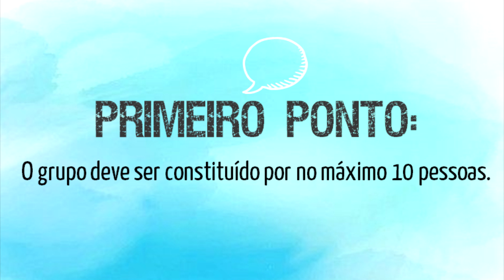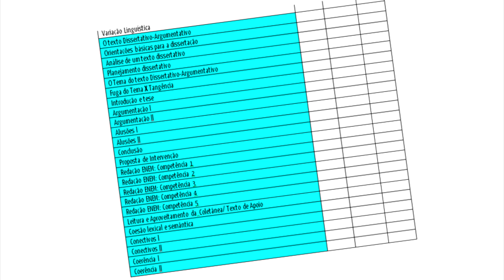COMO CORRIGIR REDAÇÕES DE GRAÇA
Nesse vídeo eu mostro como corrigir a redação do ENEM gratuitamente e, consequentemente, melhorar a sua escrita.